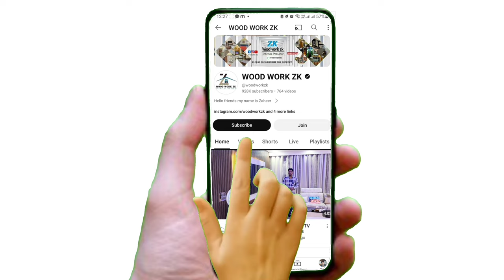मॉड्यूलर किचन कैसे बनाएं | how to make a modular kitchen // रसोई डिजाइन विचार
interior design
interior design trends
kitchen design
kitchen design ideas
modular kitchen
modular kitchen designa
modren kitchen
modren kitchen design
open kitchen design
cupboard design for bedroomsmall spaces kitchen design

Hello
Friends & Family.

Call 📞 Time 10 : 00 AM & 07 : 00 PM

From - Dhanbad Delhi (India)